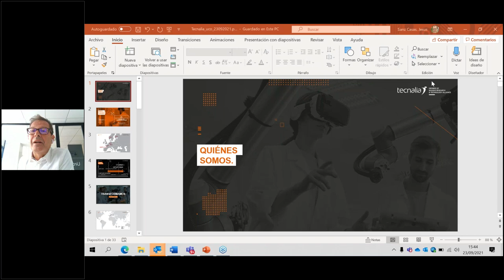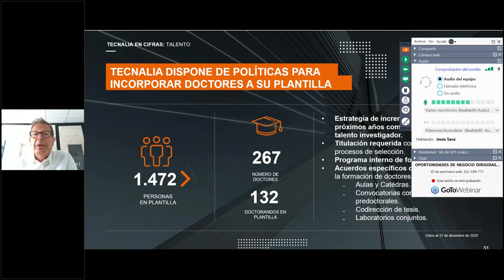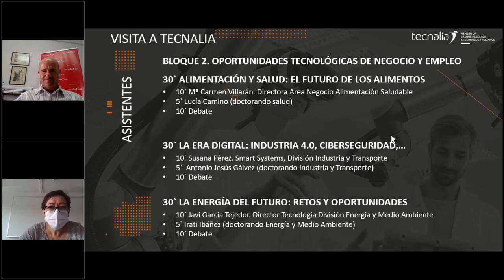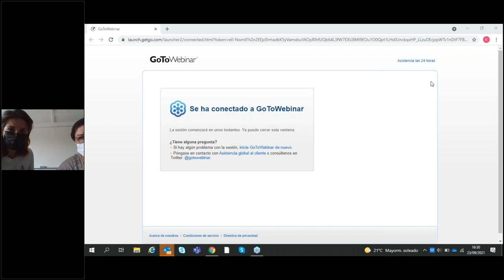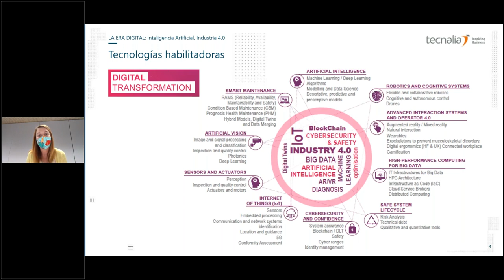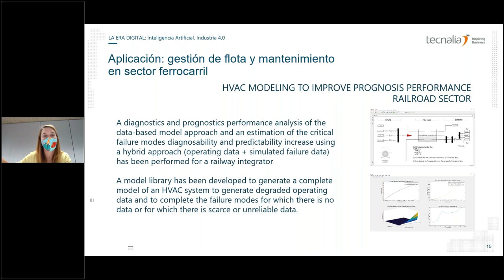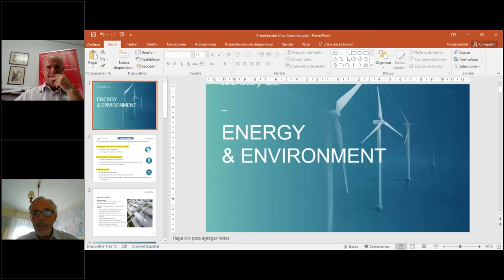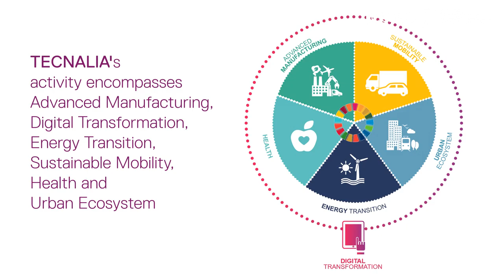Oportunidades de negocio dirigidas al SectorAgroalimentario, era digital 4.0 y Energía del futuro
La Universidad de Córdoba y TECNALIA tienen el máximo interés en promover la I+D+i como oportunidad profesional de futuro. Por este motivo cooperan en la formación, investigación, desarrollo tecnológico, innovación y transferencia de tecnología, en los ámbitos de la Salud y la agroalimentación.

En este encuentro doctorandos de TECNALIA exponen su experiencia y trayectoria en TECNALIA, para animar a alumnos que se encuentran desarrollando el doctorado sobre el papel de la Ingeniería aplicada a la salud y agroalimentación, como a la era digital, a la industria 4.0, y a la energía del futuro; con sus retos y oportunidades.

Compartiendo en paralelo las experiencias con profesionales de empresas en las que la innovación y la competitividad son clave para el desarrollo de su negocio.

Esta actividad forma parte del Programa de Actividades Formativas del Programa de Doctorado en Ingeniería Agraria, Alimentaria, Forestal y del Desarrollo Rural Sostenible por la Universidad de Córdoba y la Universidad de Sevilla (visitas a centros, grandes instalaciones y laboratorios de investigación del sector privado y del público).